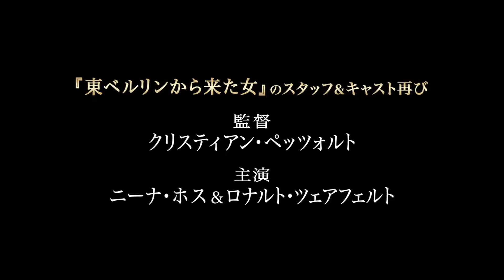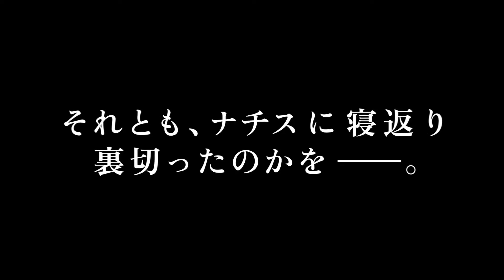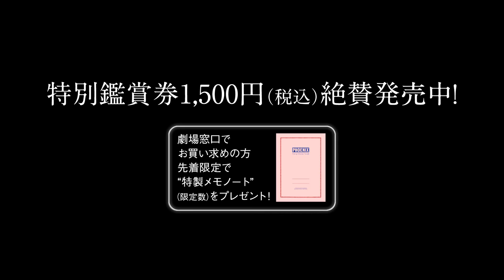『あの日のように抱きしめて』予告編